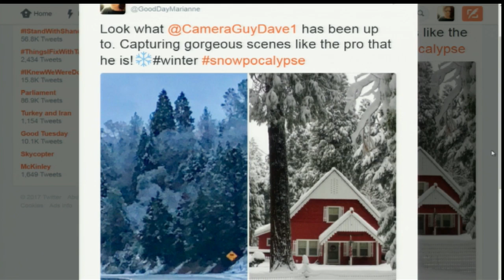Show & Tell: Avoiding the Sick Bug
Dave drove the Rover into some snow yesterday, and we’re all trying to stay away from the sick bug.